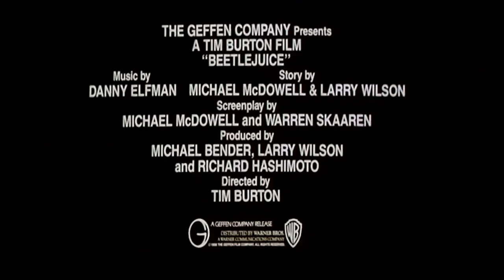Directors By Decade: Tim Burton - Trailers of The 1980's | Yo, You Seen This?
Yo, You Seen This? - Classic Trailers for director Tim Burton's films from the 1980's.

00:00 Pee-wee's Big Adventure (1985)
01:22 Beetlejuice (1988)
02:50 Batman (1989)